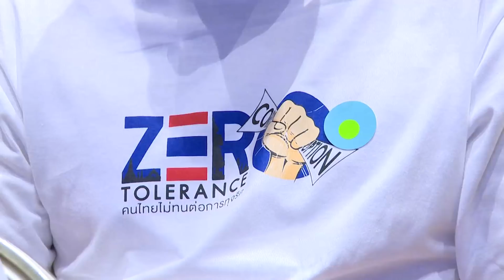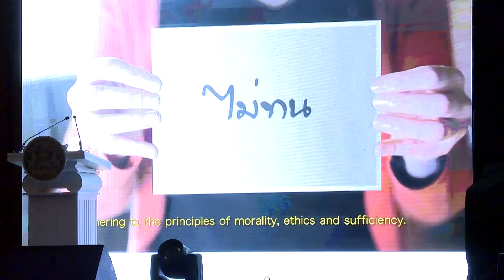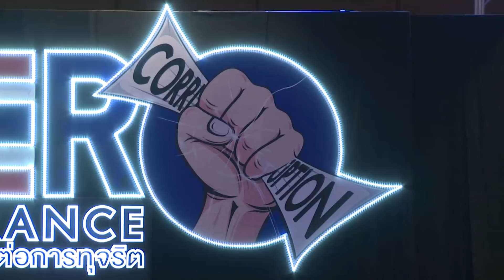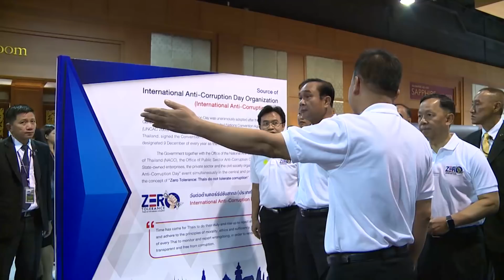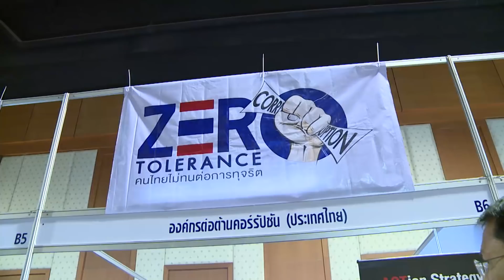นายกรัฐมนตรีกล่าวประกาศเจตนารมณ์ในวันต่อต้านคอร์รัปชันสากล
นายกรัฐมนตรีเป็นประธานในพิธีเปิดและกล่าวประกาศเจตนารมณ์ในวันต่อต้านคอร์รัปชันสากล ณ ห้องแกรนด์ ไดมอนด์ บอลรูม ศูนย์การแสดงสินค้าและประชุมอิมแพ็ค เมืองทองธานี ๙ ธันวาคม ๒๕๖๐